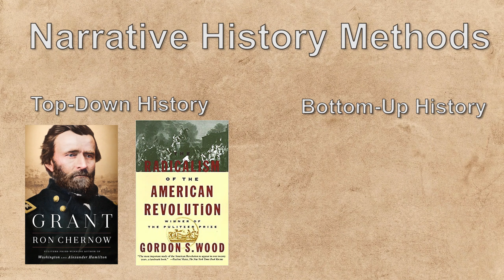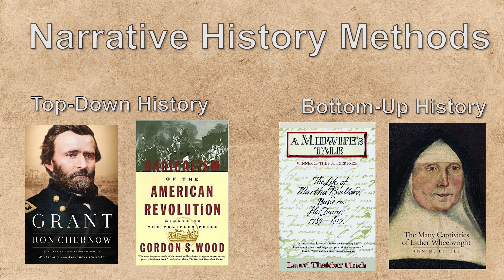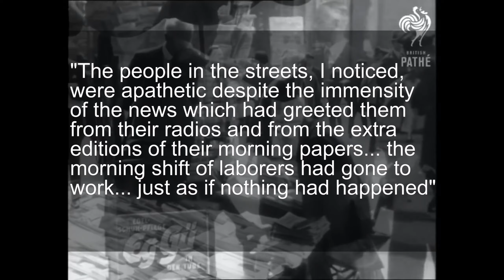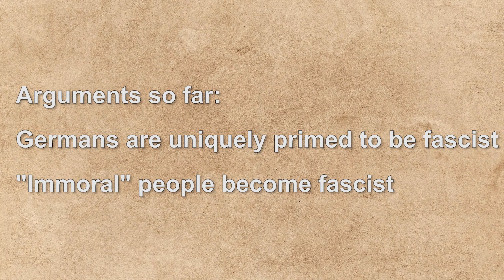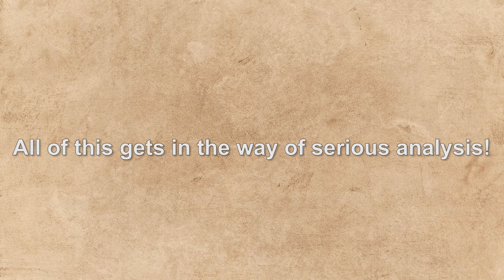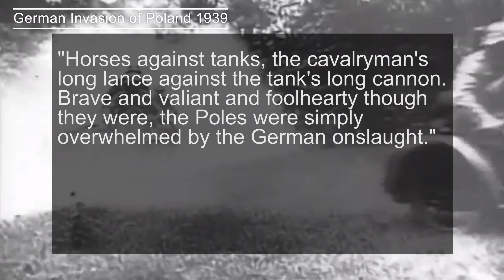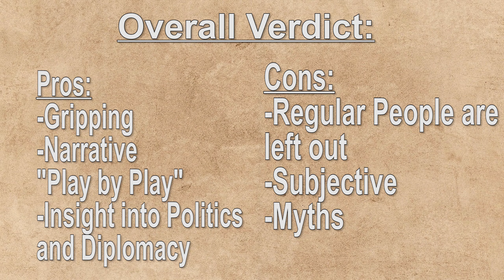Rise and Fall of the Third Reich Book Review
William L. Shirer's "Rise and Fall of the Third Reich" is a classic, but does it still hold up?  In this review, we examine "Rise and Fall of the Third Reich" in order to see if it is a classic or if we need to let it go.

Maps used under CC 2.5, 3.0, and 4.0.

William L Shirer, "Rise and Fall of the Third Reich"
Cornelius Ryan, "The Last Battle"

Possible Reference: Richard Evans, "The Coming of the Third Reich" where he critiques "Rise and Fall of the Third Reich"